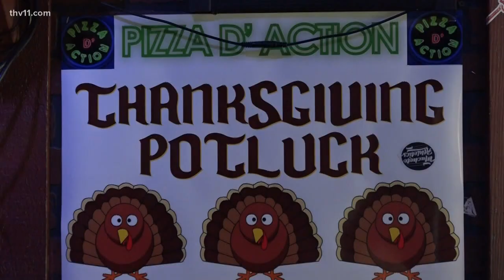List of Little Rock restaurants and bars open on Thanksgiving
If you don't feel like cooking this year, or you burn the turkey, the good news is some restaurants in Little Rock will be open for Thanksgiving Day.